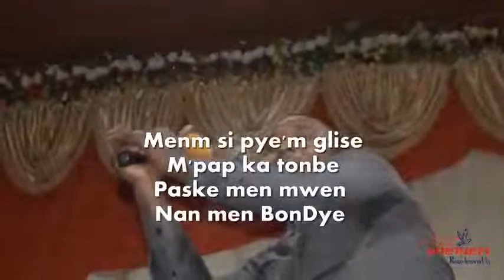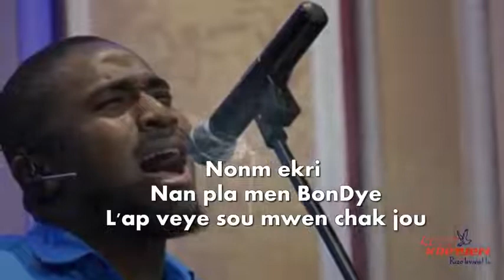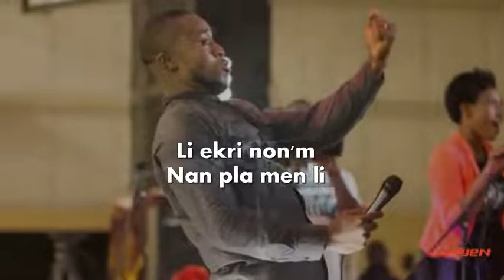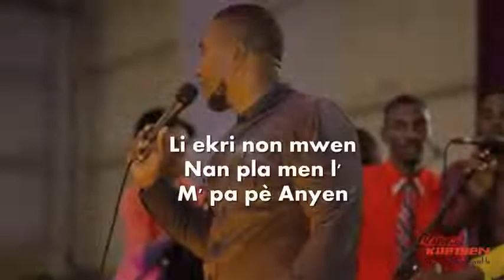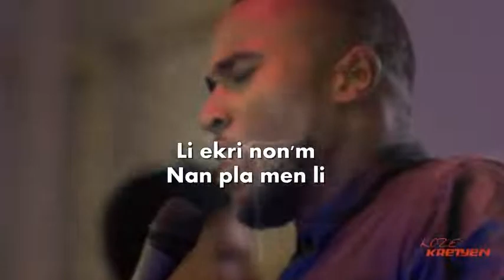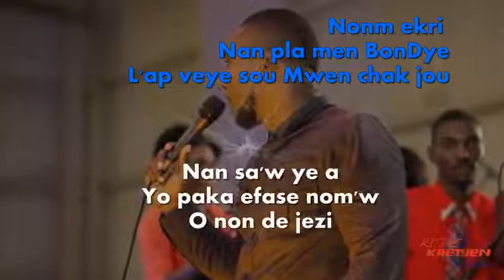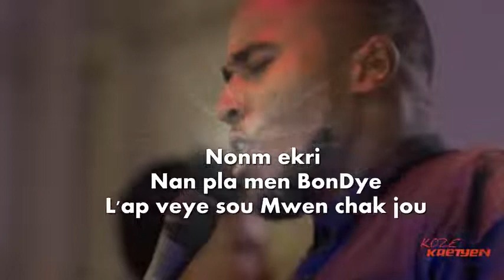NONM EKRI NAN PLA MEN BONDYE PESONN PAKA EFASEL (MAESTRO AMMIEL ROSILIEN)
LI EKRI NAON MWEN NAN PLAMENL PAPE ANYEN.